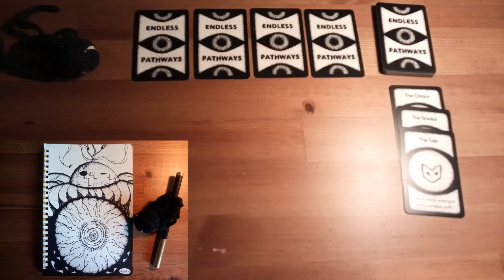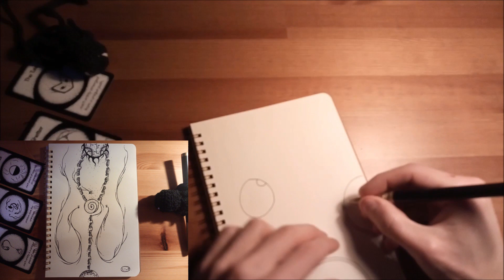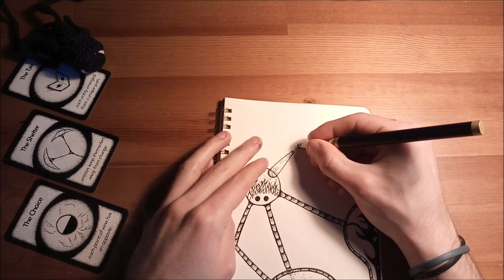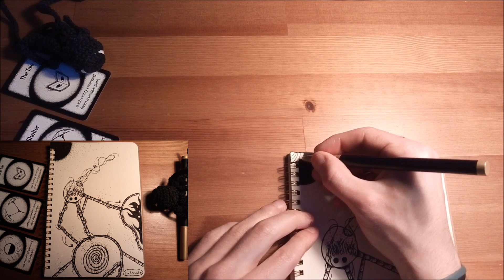The Alchemist's Study 🔮 Daily Doodle ASMR 🌑🌿 Jan 13 - 2024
🌑 Daily Illustrations from the Garden 🌿

Welcome back to my daily artistic journey (\' +'~| join me today as I wander through the Unknown of the Garden - guided by Endless Pathways. Each of those a Tarot Card made to inspire the evolution of stories and illustrations ~

🔮 Pathways Unveiled ' +'~[?]
Join me as I reveal 3 Pathways (Tarot Cards) that serve as the guiding lights for today's new scene in the Garden - an omen of events to come.

🖋️ Ink and Imagination ' +'~\__
Explore the mysteries of this dark and enigmatic world through every stroke ~

🎙️ ASMR Insights __- +-__
Let yourself chill for a while, listening to calming whispers as I guide through the meaning behind each scene..

🌌 Choices and Consequences o~'+ '~x
Journey with me as I unravel the thought process behind each illustration, exploring the inspiration that the Endless Pathways offer [?]?]?]

' +'~\[- -] Join me in the comments & don't hesitate to share your thoughts on the choices I made 🌑🌱 Tell me what you would have done differently, and which ideas emerged in your mind from the 3 pathways we drew today ~

🌿 Continue Your Journey Beyond the Drawing 🌿

❓ What’s the Abyss Garden about ?
“Question everything, gather new points of view, and explore the unknown”

🌿 Discover all the Abyss Garden inhabitants (\' +'/)
Wander through my DA and explore the diverse denizens of the Garden ~

🌱 Grow the Garden * -*~' ''
Witness the Abyss Garden spread with your love 🖤

🌱 Adopt a Seedling (\* -*/) (and take good care of them (or else.. (you've been warned)))

📖 Take a look at The First Seed ' +'~[=]
Discover my 1st tiny tale - the story of one's journey into the Abyss 🌑

📆 What’s to come in in 2024?
• A way to (finaly) communicate with your Seedlings and feed their minds (\' o'   '+ '~|
• Two new environments to explore :
            - Endless Questions ❓
            - Endless Tales 📖
• A space to collect and use your Pathways online (\* +*/)

🎨 Appear in the Garden :
Consider commissioning a piece for a character based on your personality to appear in the Abyss Garden |~' ^'

🌟 Are you Curious - Creative - Lost ?
I'd love for you to share your thoughts with me |~' +'

🖤 Share the Love :
Immerse yourself in the magical realm of my partner Nicjz (\* -*/) where adorable fluffs come to life on skin and paper ~

✈️ Journey Through Art :
Explore the world through the lens of Laura's travels through the land of Korea |~' ^' and take a look at her expressive paintings on Instagram ~

📚 Cryptic French Literature :
Witness what studies of modern letters can do to the human brain _' -'_

🌌 Explore less known Artists that speak to my soul ~- +-~